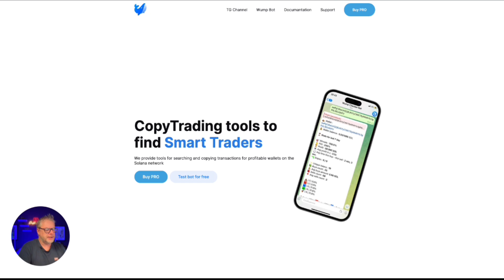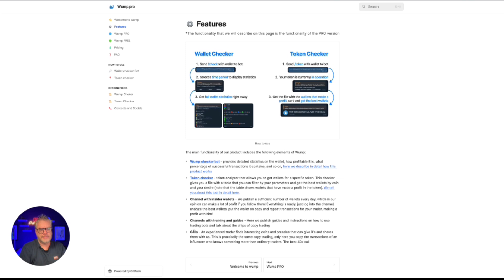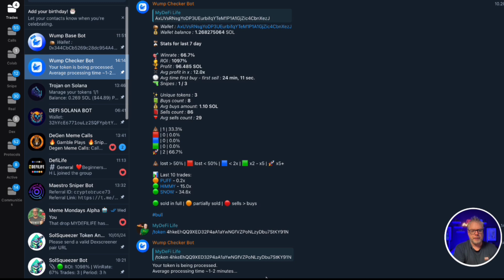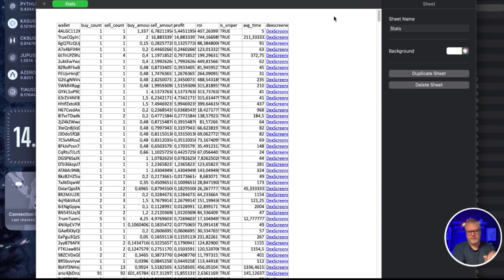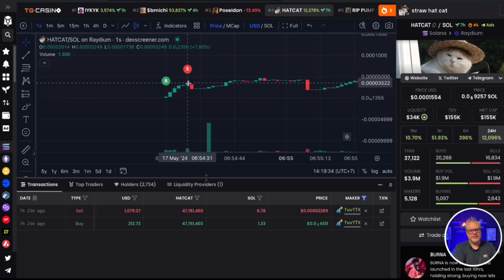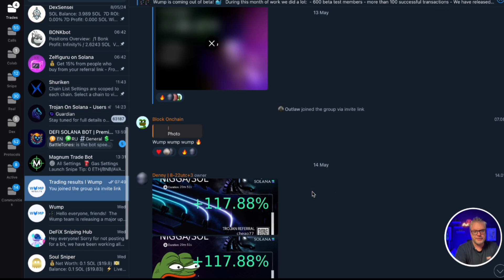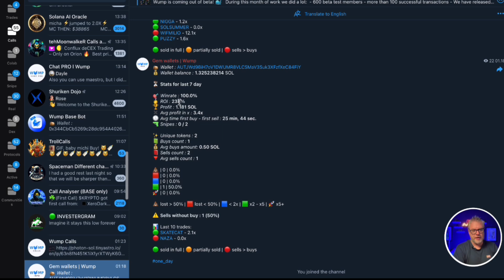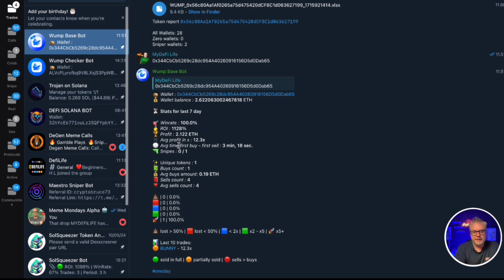WUMP Wallet Analyzer and Token Scanner for Copy Trading Meme Tokens on Solana and Base!